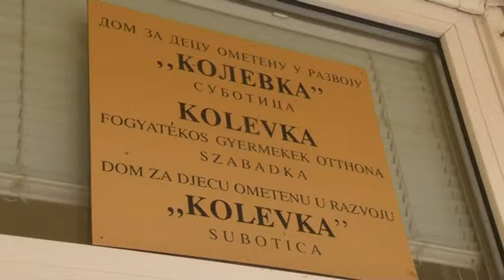Subotica danas by Nataša - Kolevka opremila prostoriju za smeštaj maloletnih azilanata